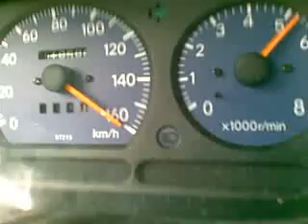Daihatsu Move at Topspeed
Cruising with a Daihatsu Move on a German Autobahn. You can't see it, but we were riding down a mountain. On a flat track we only reached about 140 km/h if you can trust the speedometer.